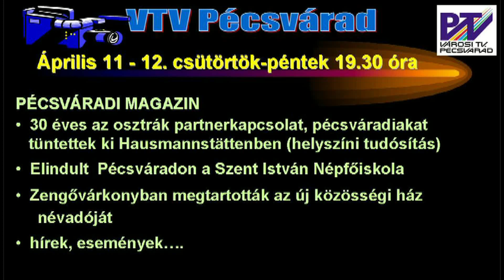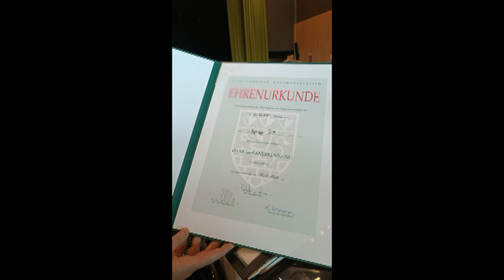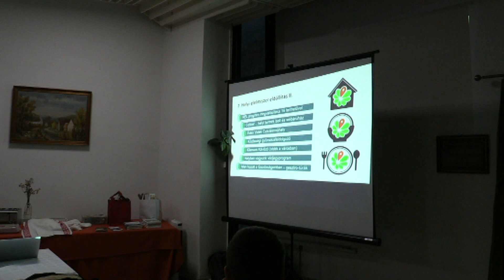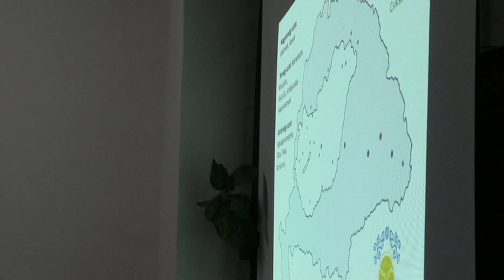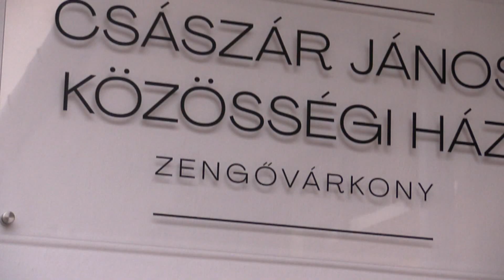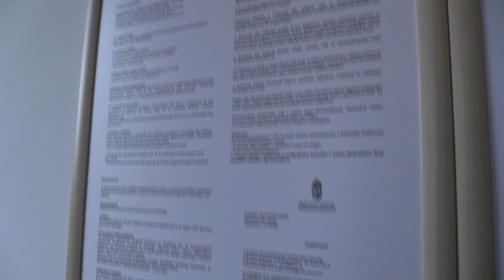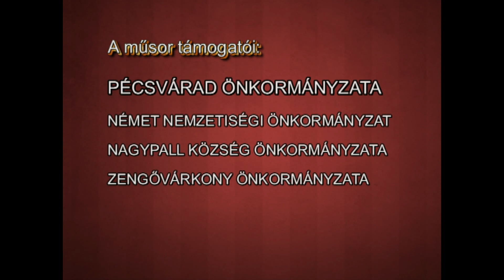Pécsváradi Városi Televízió 2024.04.11.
Híradó:
- 30 éves a hausmannstätteni partnerkapcsolat- magasrangú kitüntetések és ajándékok átadása (01:58)
- Megalakult a Szent István Népfőiskola- interjú Kárpáti Árpáddal, a Kárpát-medencei Népfőiskolai Hálózat megbízott vezetőjével (49:08)
- Császár János Közösségi Ház névadó ünnepsége Zengővárkonyban (55:00)